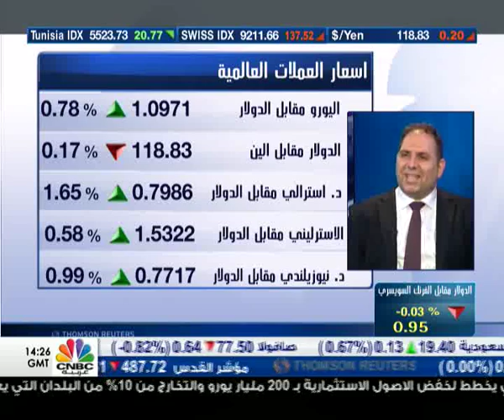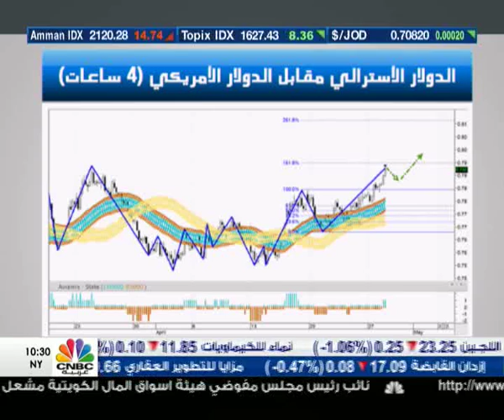CNBC Arabia 2015/04/28 - Founder and CEO of Tradepedia - Mr Avramis Despotis